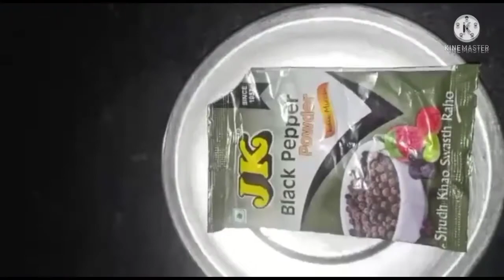How to make reach mutton curry